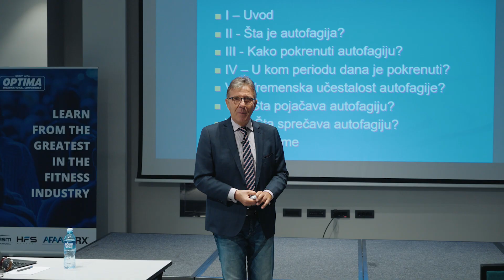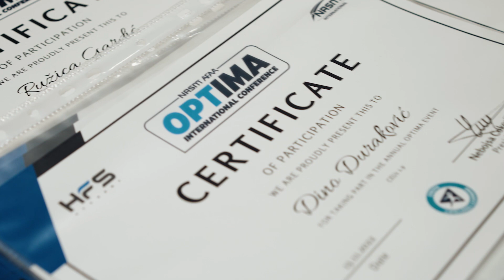OPTIMA 22 – 3. dan fitnes konferencije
Na Optima fitnes konferenciji predavanja i radionice su pratile najnovija istraživanja u oblasti fitnesa.
Učesnici su imali priliku da slušaju neke od najboljih predavača i stručnjaka u fitnes i velnes industriji. Master treneri, fitnes profesionalci i doktori nauka sa višegodišnjim radnim iskustvom su prezentovali najnovija naučna saznanja i aktuelne fitnes trendove. Učite od najboljih!